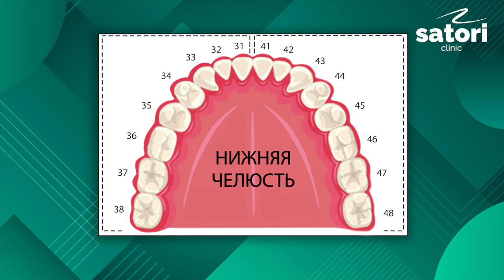Ретейнер после снятия брекетов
В этом видео мы покажем фиксацию ретейнера на нижнюю и верхнюю челюсть.

Тайм коды:
00:01 В это видео
00:09 Снятие брекетов
00:18 Ретейнер - это…
00:30 Протравливание эмали
00:40 Наносим адгезив
00: 52 позиционирует ретейнер
01:04 Фиксируем ретейнер композитом
01:15 Шлифуем ретейнер
1:27 фиксация ретейнера на верхнюю челюсть